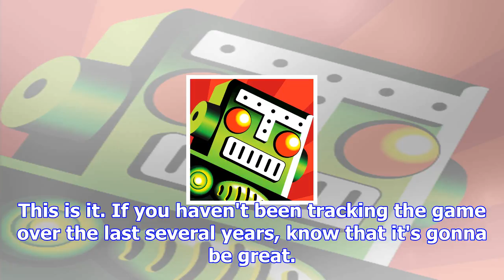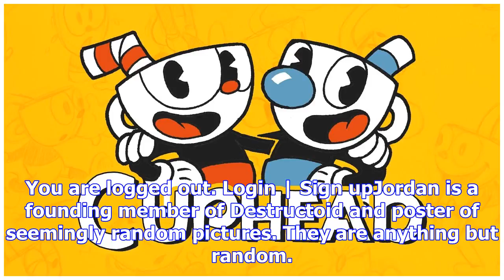Long-awaited action-plaftormer iconoclasts hits pc, ps4, and vita in january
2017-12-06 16:15:00by Jordan Devore0For real this timeThe long and turbulent wait for Iconoclasts is...